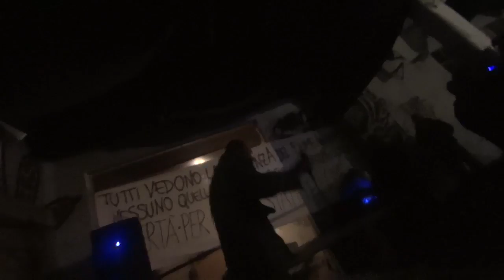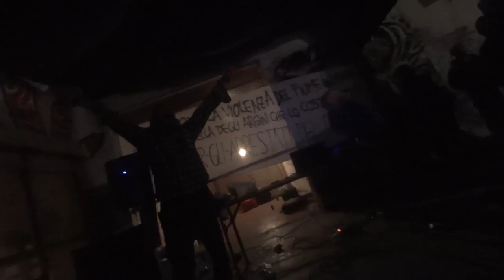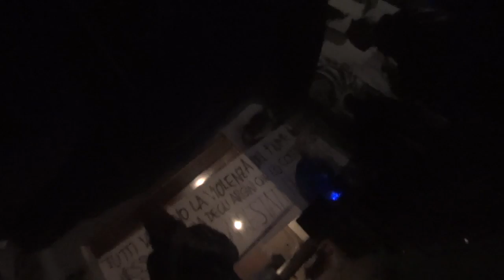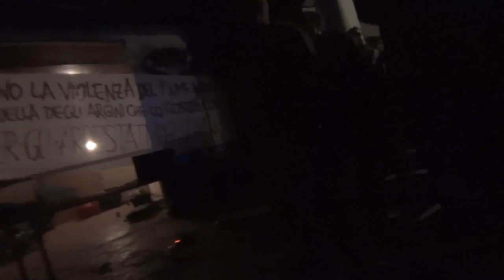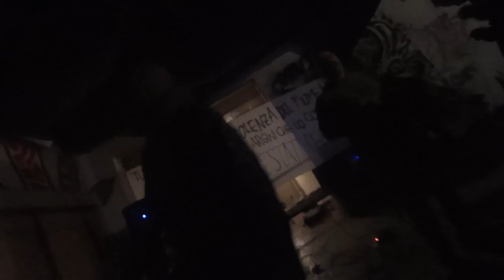No Chappi Bourgeois @TeLoS // Saronno / Sabato 21 novembre 2015